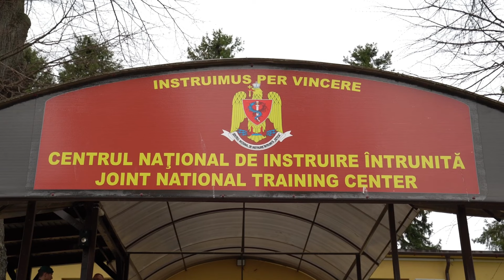Newly Formed French led NATO Efp Battlegroup train in Cincu, Romania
NATO'S newly formed Enhanced forward presence (Efp) multinational battalion-size battlegroup in Romania conducts training and excercises at the Cincu training area in Romania. The new Battlegroup recently formed and deployed to Romania as a defence force and deterent within the Eastern Flanks of Europe is one of four battlegroups formed due to the Russian military forces illegal invasion of Ukraine and the possible threat that poses to those NATO countrys and allies situated along russia's border.

Todays training was highlighted by the visit of Admiral Robert P. Burke, Commander Allied Joint Force Command Naples, who visited Romania to meet with NATO Commanders and observe NATO forces at the Cincu Training Area, 19th April 2022.

Additional Editing, research,  Narration and graphics by  @OFF TRACK PLACES - Military Aircraft

Original video filmed by United States military service personnel